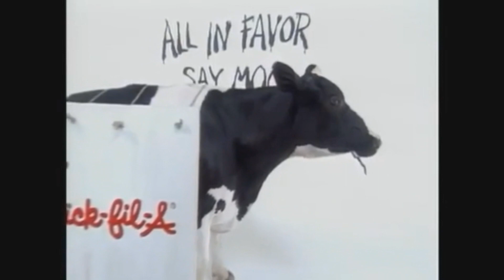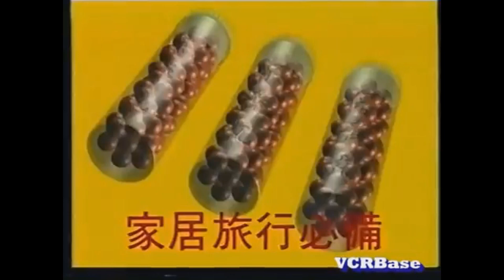(PLEASE DON'T BLOCK THIS) ToonYard Opening Logos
Requested by @Requester1305